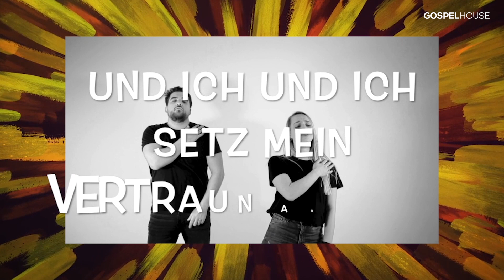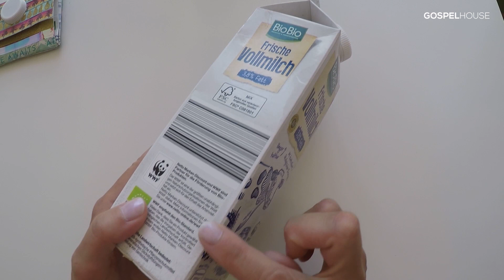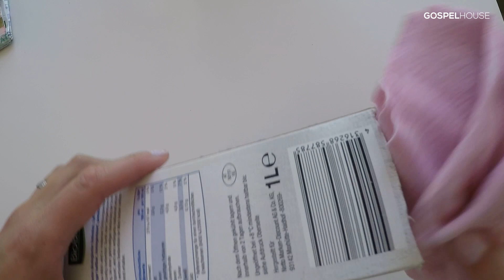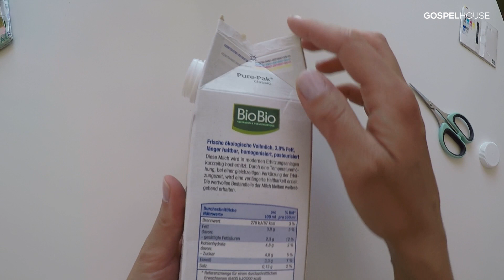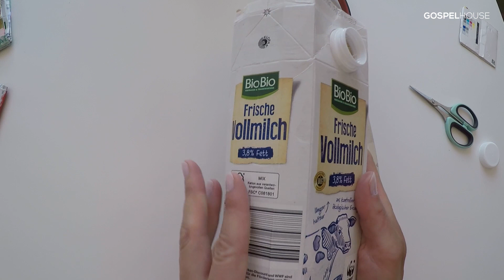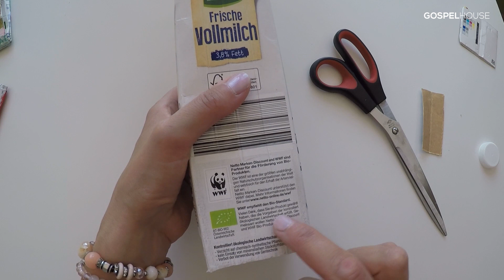Kids Church: Das Finale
Das Finale: Die letzte Kids Church in diesem Format. Schön, dass du dabei warst!

Dir haben die Songs gefallen? Hier kannst du die CD kaufen